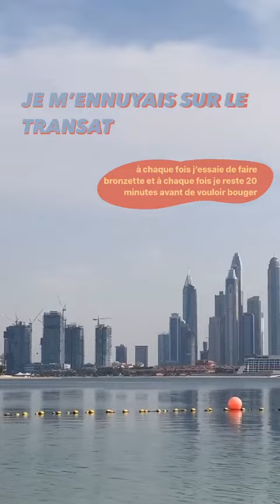LENA SITUATIONS - 19 Décembre 2020